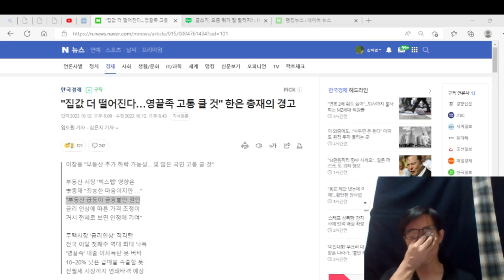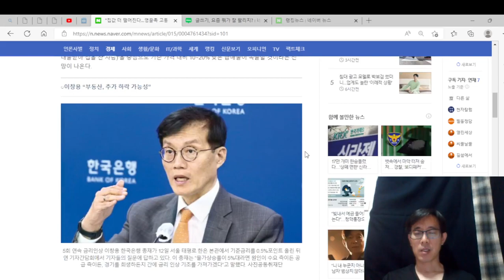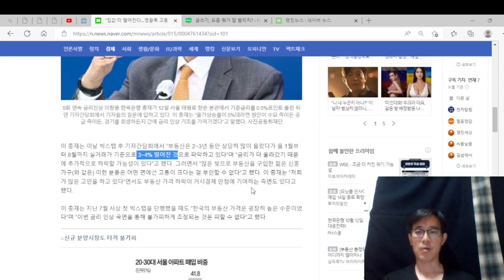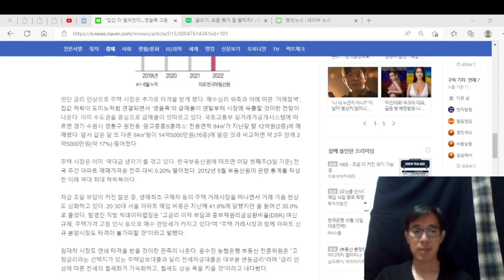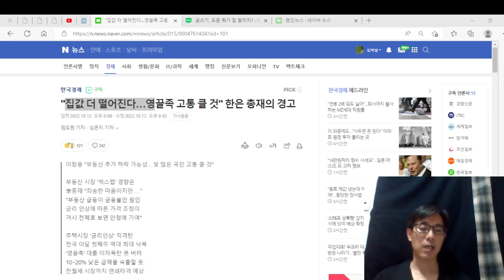집값 더 떨어진다. 영끌족들의 고통이 심해질 것이다. 하루 빨리 빚 정리하라는 한국은행 총재의 메세지.